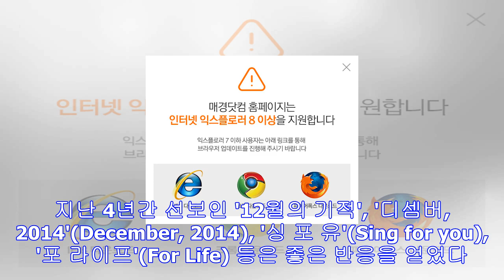엑소, 겨울 스페셜 앨범 ‘유니버스’ 21일 발매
그룹 엑소가 오는 21일 겨울 스페셜 앨범 '유니버스'(Universe)를 발매한다. 14일 소속사 SM엔터테인먼트에 따르면 이번 앨범에는 록 발라드 장르의 타이틀곡 '유니버스'를...